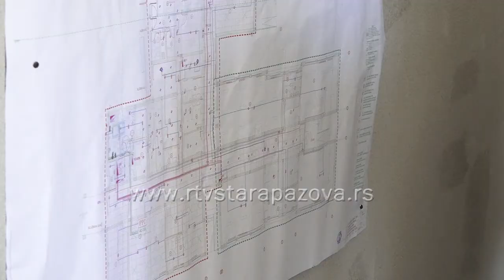Novi vrtić u Šimanovcima u septembru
Izgradnja novog objekta u Šimanovcima, koja je počela u oktobru 2019, sad se već nalazi u završnoj fazi i trebalo bi da bude u funkciji od početka nove školske godine. Na licu mesta, na gradilištu, danas je bio predsednik Pokrajinske vlade Igor Mirović sa saradnicima,  s obzirom na to, da se  projekat finansira iz pokrajinskog budžeta.